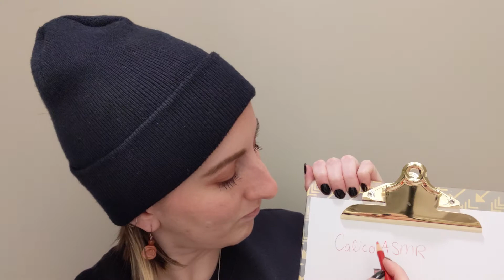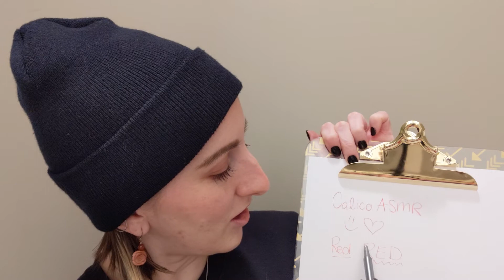Trying ASMR for the first time! | 11 Red Triggers to Help You Sleep ❤️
This is my first ASMR video, and the first in a series of coloured trigger videos I'll be creating.

Sweet dreams!
~Calico